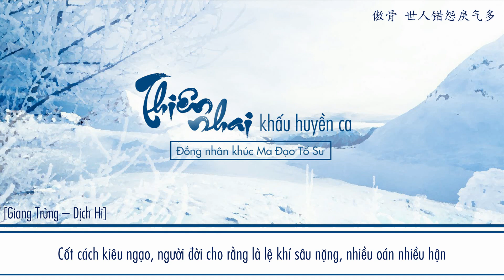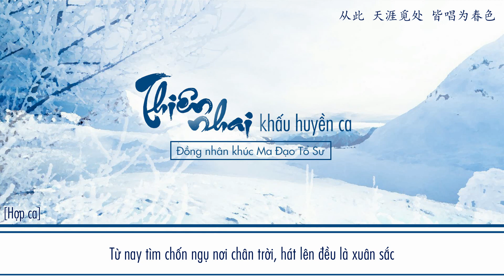[Vietsub] Ma Đạo Tổ Sư | Thiên Nhai Khấu Huyền Ca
Ma Đạo Tổ Sư đồng nhân khúc: Thiên nhai khấu huyền ca / 天涯扣舷歌
Xuất phẩm: Tẩu mã thiên nhai trượng kiếm hợp xướng tổ / 走马天涯仗剑合唱组
Sáng tác: Phạn Đoàn Quân Tử / 饭团君子
Biên khúc: Vi Tiếu [Đặc Yêu] / 微笑【特邀】
Hỗn âm: Dịch Hi /易羲
Poster: Tống Minh Thanh / 宋明清
Đề chữ: Linh Trạch / 聆泽

Viết lời:
- Kim Lăng & Ngụy Vô Tiện: Bất Tri Thư / 不知书
- Giang Trừng: Nhạn Bất Đạo / 雁不道
- Giang Yếm Ly & A Tinh: Bạch Kỳ Mặc Tử / 白祺墨梓
- Lam Vong Cơ: Sở Thành Nguyệt Bạch / 楚城月白
- Ôn Ninh & Ôn Tình: Nazys
- Tiết Dương & Hiểu Tinh Trần: Thanh Sơ Tễ / 青初霁
- Hợp ca: Lưu Diệp / 流晔

Diễn xướng:
- Kim Lăng – Phạn Đoàn Quân Tử / 饭团君子
- Giang Trừng – Dịch Hi / 易羲
- Giang Yếm Ly – Shelly Tuyết Thái / shelly雪菜
- Ngụy Vô Tiện – Hắc Vũ Anya / 黑羽Anya
- Lam Vong Cơ – Đại Hoàng / 大黄
- Ôn Ninh – Nhị Manh Quân / 二萌君
- Ôn Tình – Hồ Lý / 狐里
- A Tinh – Tửu Thần / 酒晨
- Tiết Dương – Yêu Si / 妖痴
- Hiểu Tinh Trần – Uy Nhuy / 葳蕤